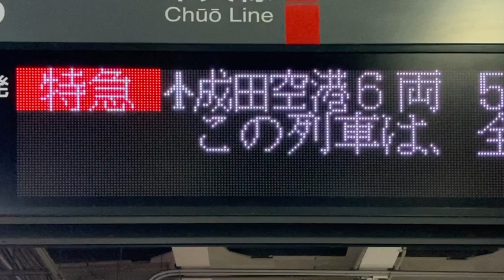【カルチ 明朝体16x16 スクロールフォント確認用】JR東日本 八王子駅 ホーム 発車標(LED電光掲示板)